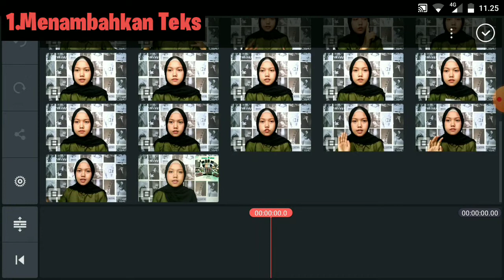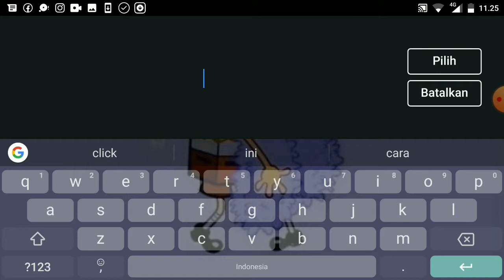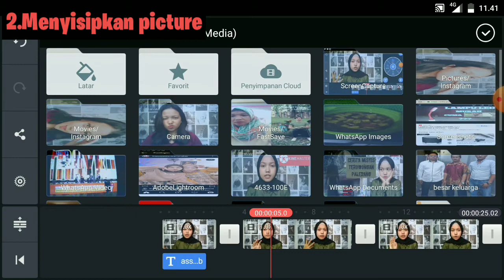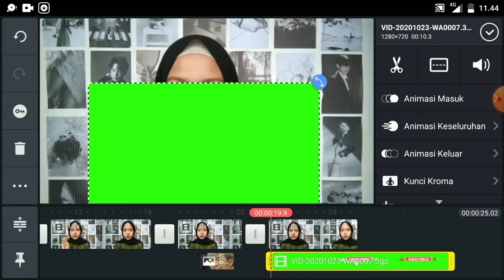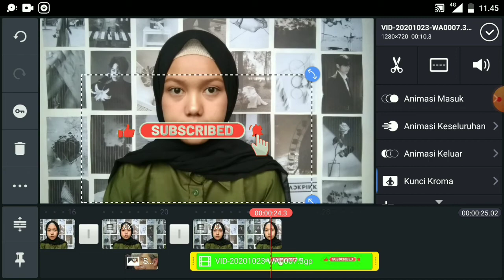Part 02 - Tutorial menggunakan aplikasi kinemaster (tambah teks, foto, green screen subscribe)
Masih ada lo video lain tentang Kinemaster